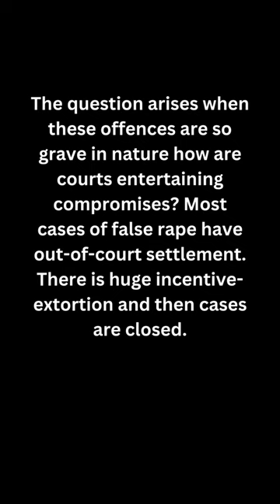Men Exploitation | Domestic Violence| Fake Rape Cases| Revenge |Money Extortion